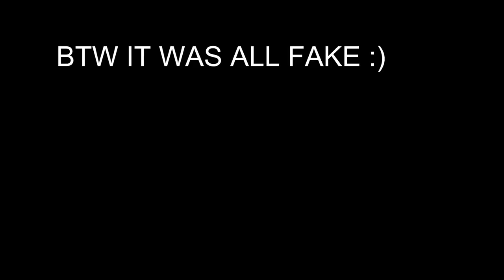Gamemaster Revealed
Comment if this is the kind of thing that you would like to keep watching...